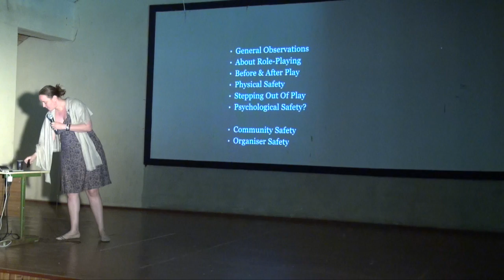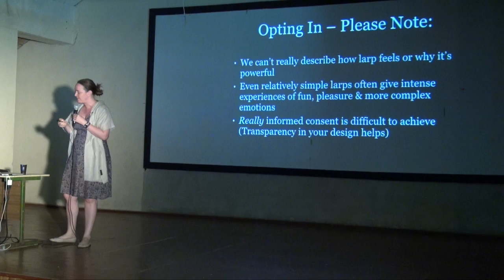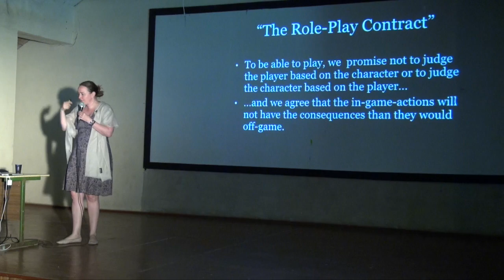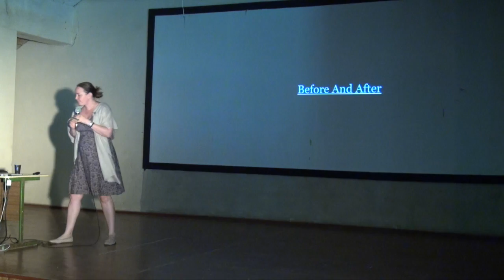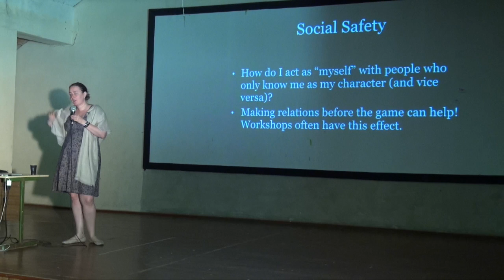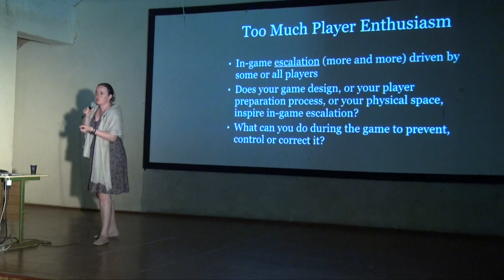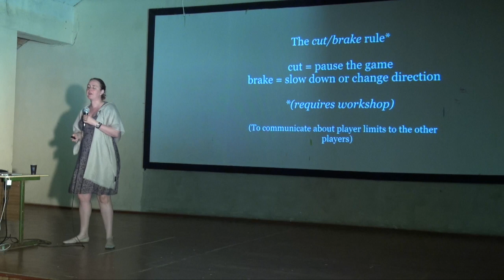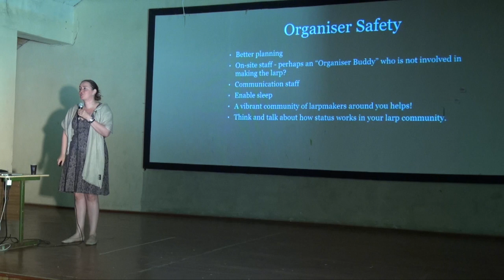Emotional and Physical Safety in Larp - Larpwriter Summer School 2015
Presented by Johanna Koljonen.